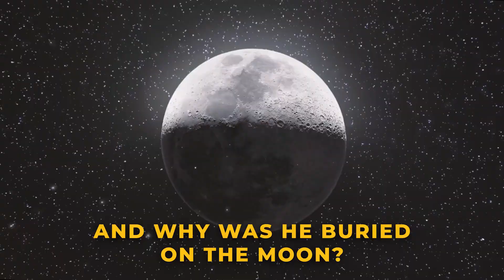The Man Who Is Buried on the Moon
Eugene Shoemaker was a pioneering planetary scientist who made significant contributions to our understanding of asteroids and comets. He was also the first person to be buried on the moon.

In this video, we explore the life and work of Eugene Shoemaker. We discuss his early years as a geologist, his work on the Apollo program, and his discovery of the Chicxulub crater. We also learn about his legacy and his impact on the field of planetary science.

This video is a must-watch for anyone interested in space exploration or the history of science. It is also a great way to learn about the life of a remarkable man who made a lasting impact on our understanding of the universe.

This video is mainly about:
Space
Astronomy
Planets
Stars
Black holes
The universe
Science
Education
Learning
Discovery
ExplorationEugene Shoemaker
Man buried on the moon
Eugene Shoemaker's ashes
How Eugene Shoemaker's ashes were sent to the moon
Mysterious death of Eugene Shoemaker
Final resting place of Eugene Shoemaker
Asteroid hunter
Impact craters
Planetary scientist
NASA
Apollo program
Space exploration
Science education